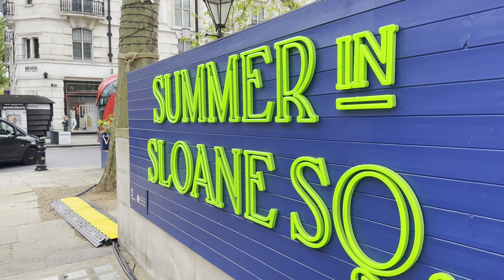London sunny day stroll: A walking tour of Chelsea's King's Road on Coronation Weekend 👑🇬🇧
[4K HDR] London sunny day stroll: A walking tour of Chelsea's King's Road on Coronation Weekend 👑🇬🇧

Join us for a beautiful sunny day stroll through one of London's most vibrant High Streets - Chelsea's King's Road. This walking tour takes place on Coronation Weekend, offering a unique glimpse into the bustling energy of this iconic street during a special time of year.

As we explore the area, we'll take in the sights and sounds of local shops and restaurants, giving you a taste of the eclectic culture and charm that makes Chelsea so special.

Whether you're a London local or a curious traveler, this video offers an immersive experience of one of the city's most beloved areas. So come along and join us for a delightful walk in the sun!

🗓Date filmed: Sunday - May 7, 2023
📍Filming location: King's Road, Chelsea, London 🇬🇧

📍STREETS:
00:00 Chelsea
19:44 Sloane Square

Hope you enjoyed this stroll! Join me again next time! 🎥